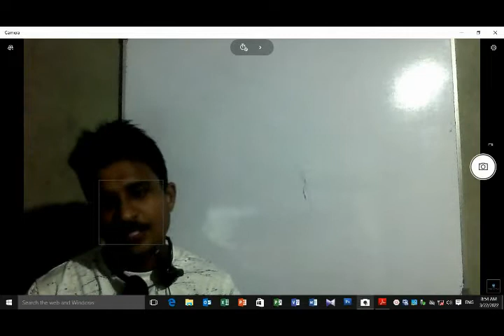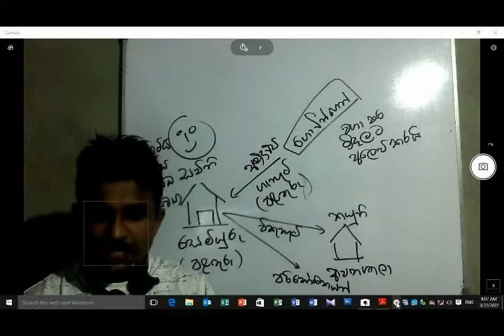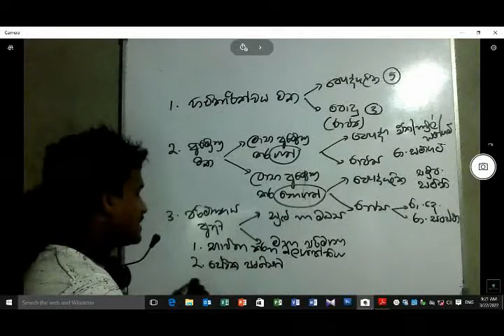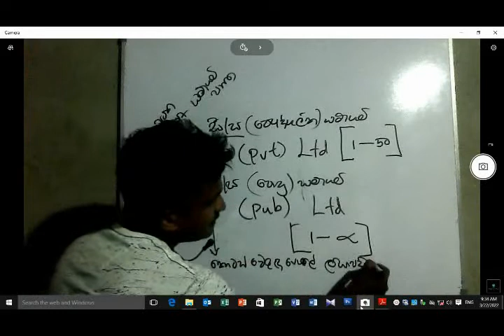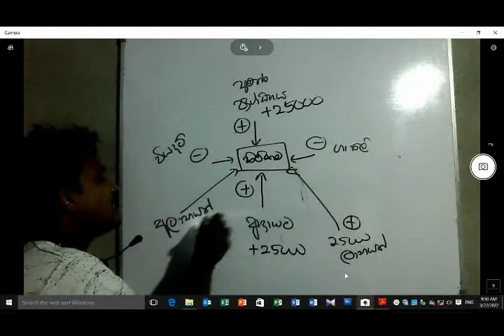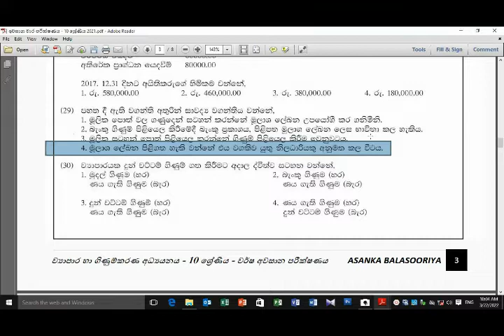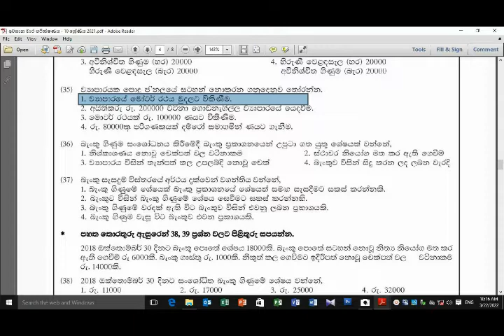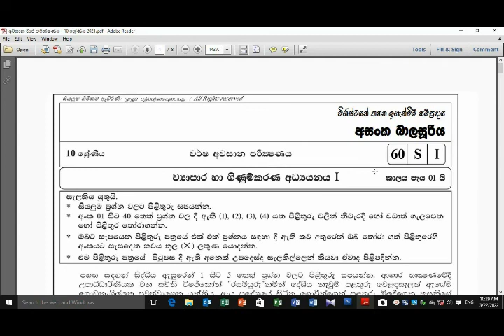ව්‍යාපාර හා ගිණුම්කරණය (Video 1) 10 වසර - 3rd Term -ව්‍යාපාර අධ්‍යයන කොටස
10 අවසාන වාර විභාගයට කලින් commerce ප්‍රශ්න පත්‍රයක් සාකච්ඡා කරමු.
බහුවරණ කොටස සාකච්ඡා කෙරේ.
මෙහෙයවීම
අසංක බාලසූරිය සර්
ඔන්ලයින් පන්ති හා තනි හෝ කණ්ඩායම් පන්ති සදහා විමසීම් 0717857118